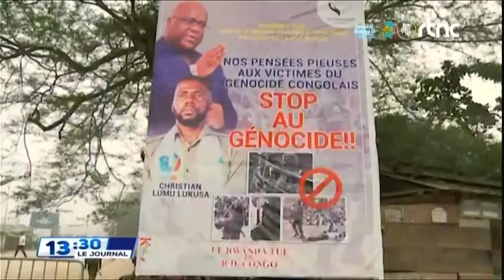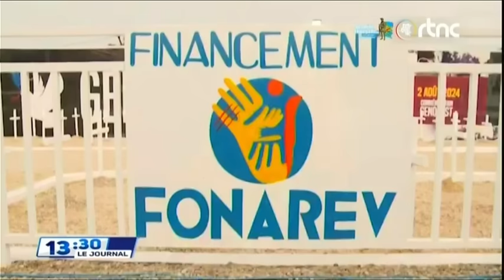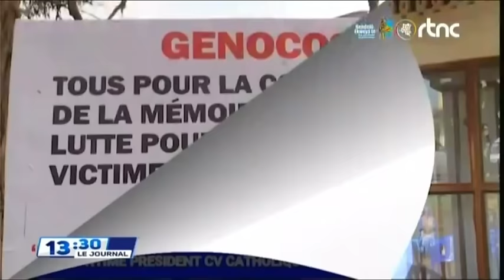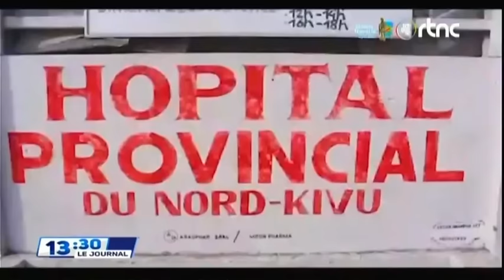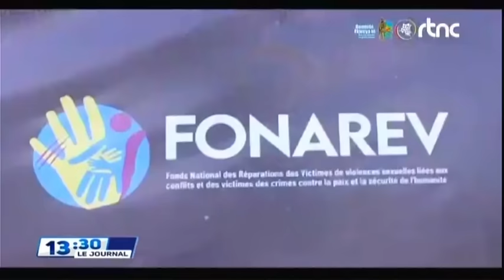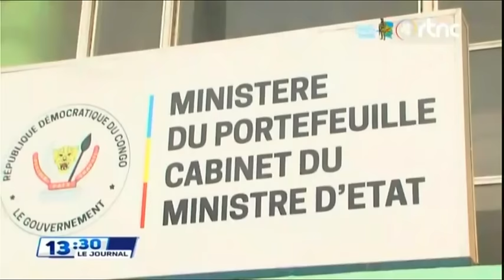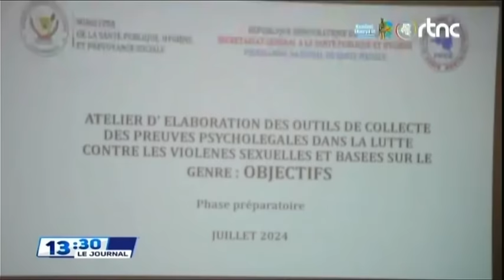🔴SUIVEZ : LE GRAND JOURNAL DE CE SAMEDI 03.8.2024 EDITION 13H00